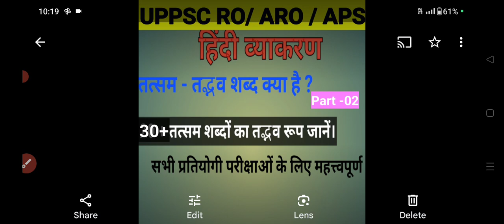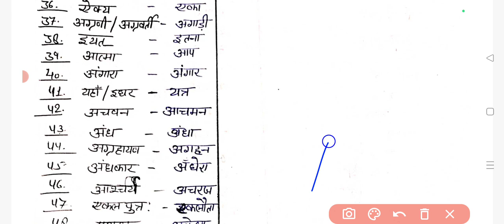UPPCS RO/ ARO | General Hindi| समीक्षा अधिकारी सामान्य हिन्दी - तत्सम - तद्भव शब्द // Trick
UPPCS RO/ ARO | General Hindi| समीक्षा अधिकारी सामान्य हिन्दी - तत्सम - तद्भव शब्द // Tatasam Tadbhav Trick

UPPSC RO/ ARO | Solved Previous Year Papers | Indian Geography

UPPSC RO/ ARO | Solved Previous Year Papers | Polity

UPPSC RO ARO 2023 | UP Special Previous Papers | IMPORTANT Questions

Target UPPSC RO/ ARO 2023:Time Tablel Complete Booklist & Strategy, Syllabus How I started preparation for ro aro how I start preparation for ro aro

dristi

up pcs ro aro syllabus 2022
upsc preparation
pcs aspirant study
life of an pcs aspirant
pcs books
books for pcs
pcs book in Hindi
best books for uppcs
uppcs ro aro mains Booklist
uppcs ro aro  Booklist
UPPCS ro aro complete strategy and booklist
UPPCS ro aro preparation
UPPCS ro aro books in Hindi
UPPCS
Detailed Syllabus Analysis
UPPCS ro aro Prelims Mains
Syllabus Understanding For Uppsc
syllabus for uppsc ro aro
syllabus of ro aro 2023

Target UPPSC RO/ ARO 2023